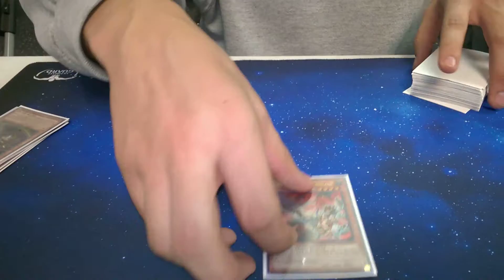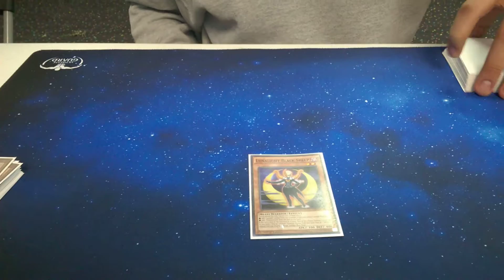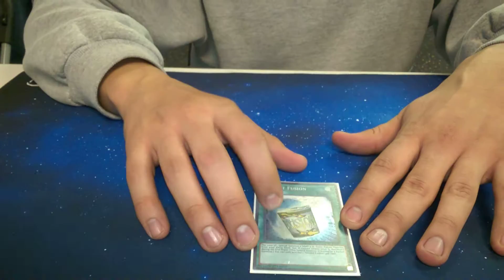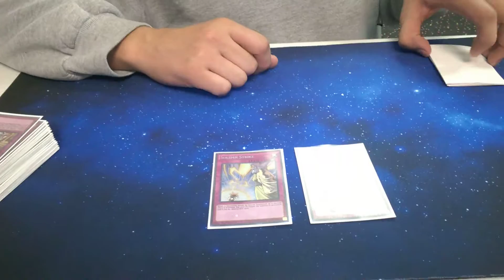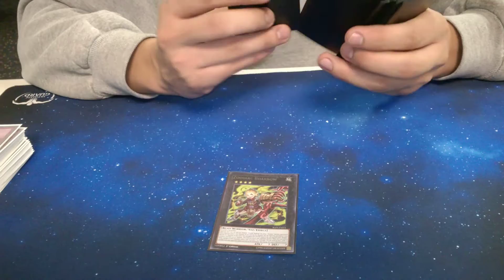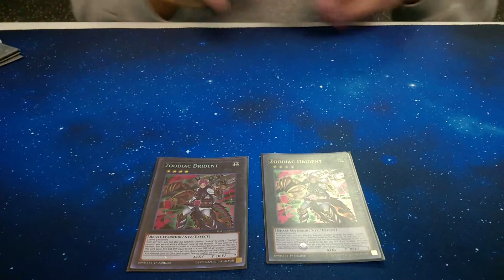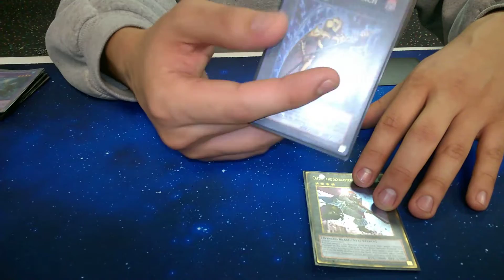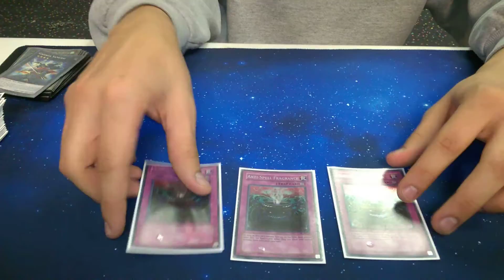*YUGIOH* HOUSTON REGIONALS CARLOS'S OP PURE ZOODIAC DECK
WE GOT ANOTHER SAVAGE SHOWCASING HIS ZOODIAC BUILD THAT HE TOOK TO REGIONALS YESTERDAY ITS LEGIT! VERY PROUD OF HIM HE KEEPS GETTING BETTER